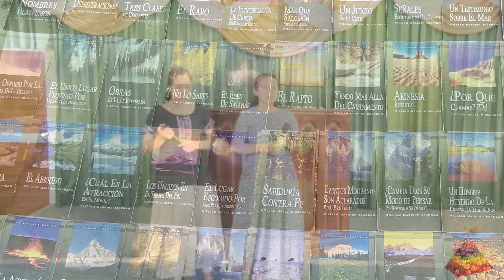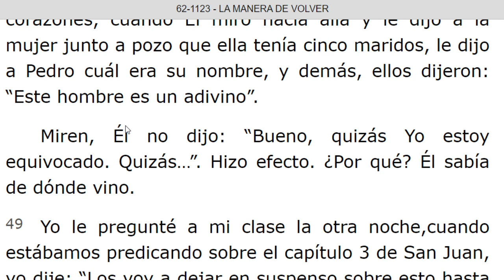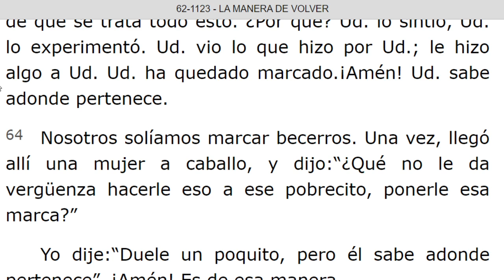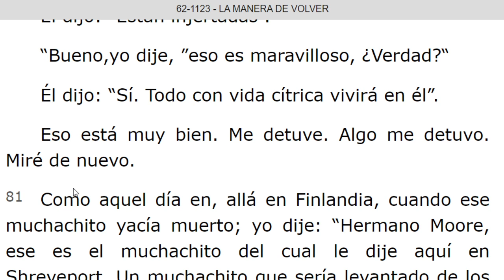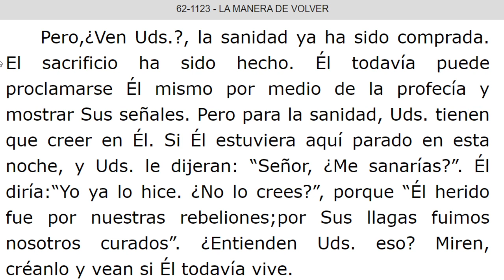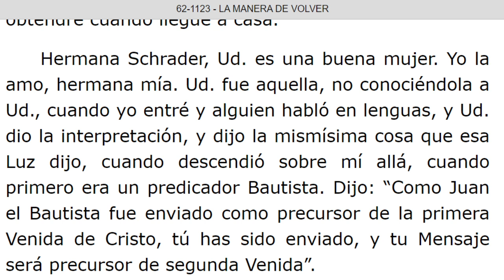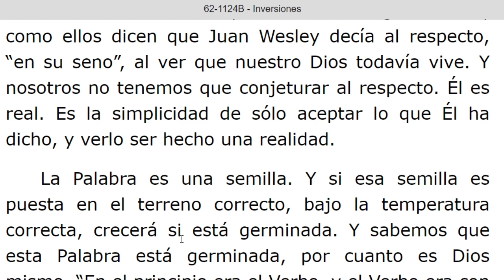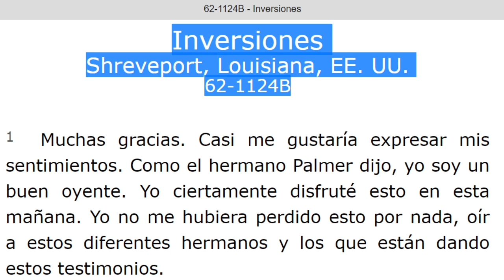LECTURA DE LOS MENSAJES DEL PROFETA !!ELIAS!! WILLIAN MARRION BRANHAM DESDE EL AÑO 1947 Hasta 1965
J e r e m i a s   50:
28. VOZ DE LOS QUE HUYEN  y ESCAPAN DE LA TIERRA  DE BABILONIA, PARA DAR EN SION LAS NUEVAS DE LA  RETRIBUCIÓN DE JEHOVÁ NUESTRO DIOS, DE LA VENGANZA DE SU TEMPLO.

=== INICIA: LA MANERA DE VOLVER - 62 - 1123... Párrafo: 41...TERMINA Párrafo: 128.
=== INICIA: INVERSIONES - 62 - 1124B...TERMINA Párrafo: 20...